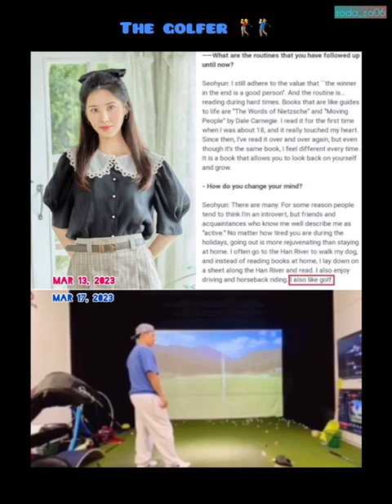A great story of yongseo